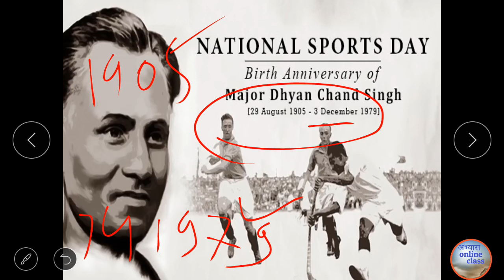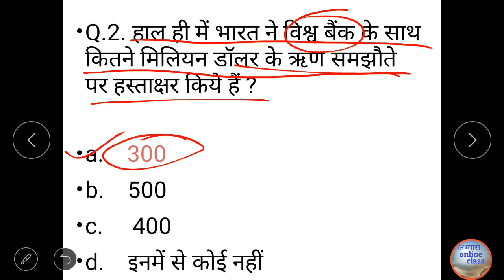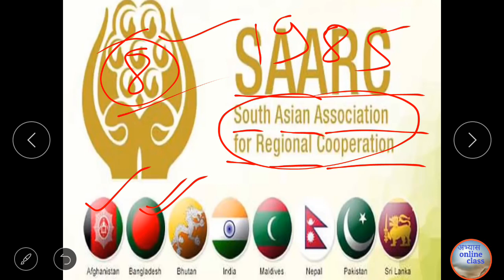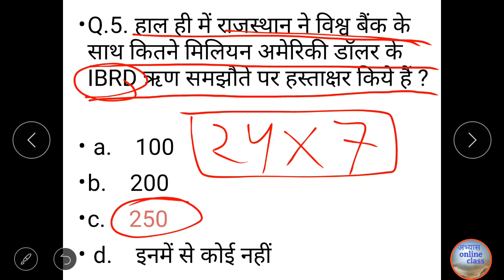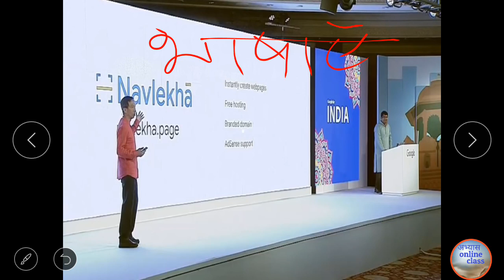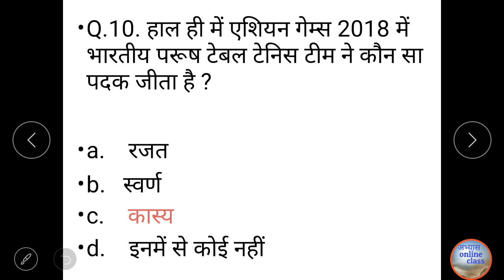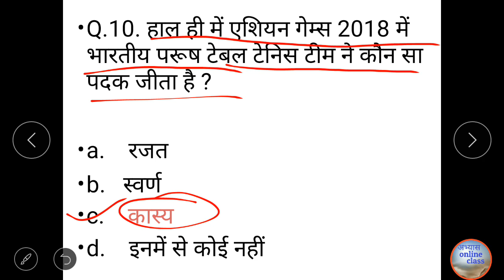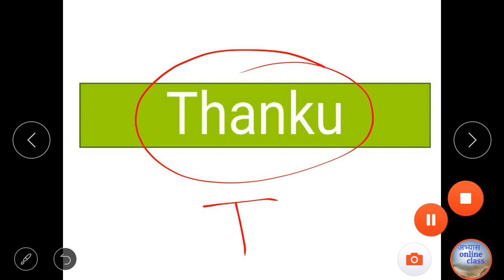Current Affairs 31 August 2018. Important questions gk for all compitition exam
Gk कॉम्पिटिशन exam की तैयारी के लिए इस चैनल को तुरन्त जॉइन करे